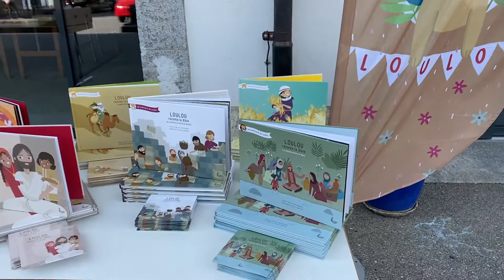La Fête à Loulou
Une animation pour les enfants entre 4 à 8 ans à organiser dans votre église !